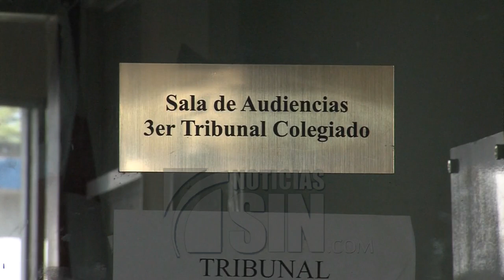Condenan a 30 años a acusados de matar a la niña Carla Massiel Cabrera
SANTO DOMINGO.- Los Jueces del Tercer Tribunal Colegiado de Santo Domingo Oeste presidido por Nelson Eddy Romero, condenaron  este  jueves a 30 años de prisión a los dos acusados de asesinar a la niña Carla Massiel Cabrera Reyes.

Los jueces acogieron la petición del ministerio Público y aunque no permitieron que la prensa escuchara las motivaciones, el tribunal acogió el pedimento del MP y dictaron 30 años de prisión a los imputados  Darwin Trinidad Infante y Juan Cabral Martínez.